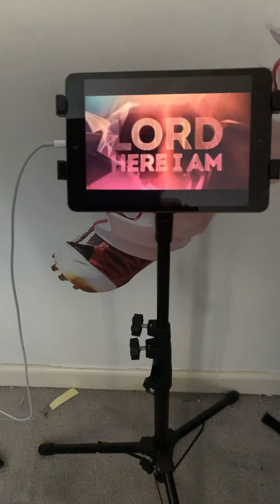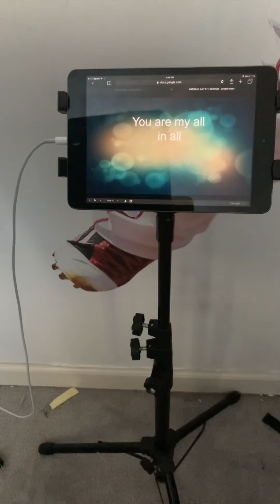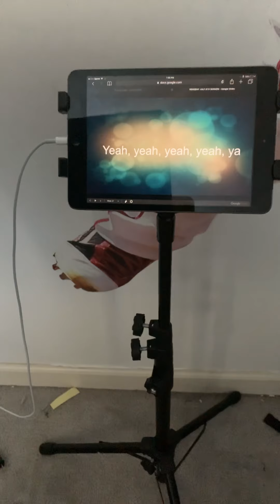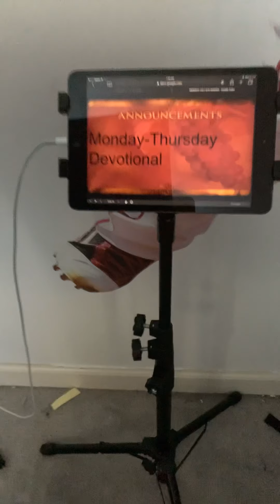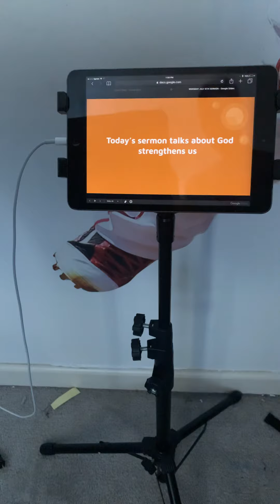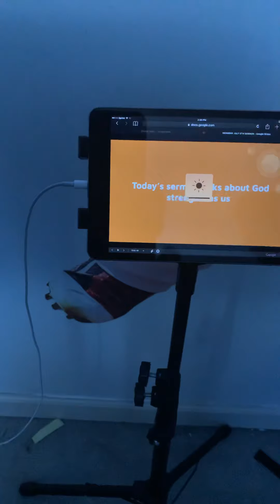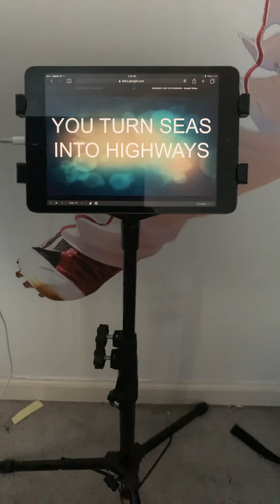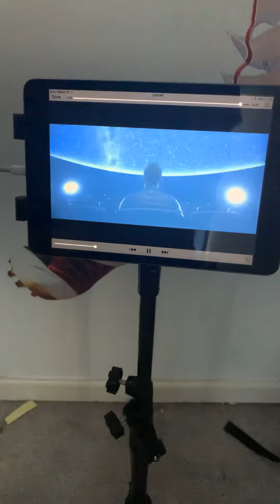Wensday July 8th 2020 sermon talking about God Strengthens Us